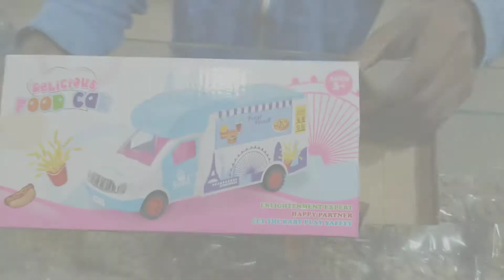Food car delicious toy unbox kids pretend play for kids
for kids
food toys
pretend play
food car toy